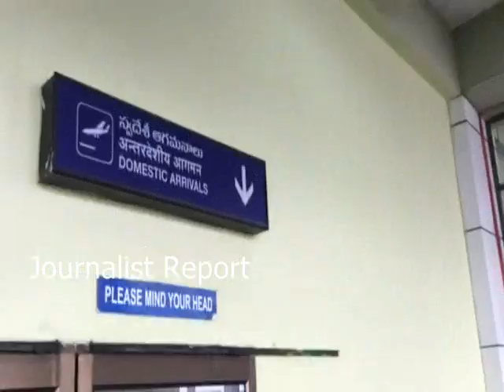YS Jagan warning to Senior Police Officers in Air Port